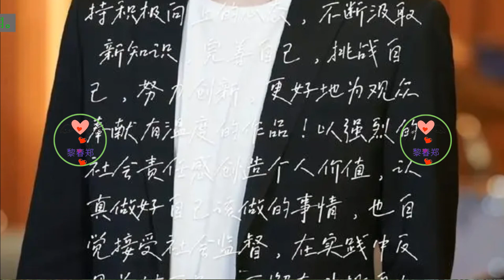王一博：2023每一秒都精彩！每一帧都璀璨！全领域绽放魅力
除了在音乐领域取得不俗的成绩，王一博还在影视和综艺领域展现了自己的多面才华。他参演的影视作品获得了不少观众的认可和喜爱，他在剧中的表现也得到了业内人士的肯定同时，他也频繁参与各类综艺节目，展现了自己的幽默感和综艺天赋，赢得了更多粉丝的喜爱和支持。
王一博的事业之所以能够取得如此出色的成绩，离不开他自身的努力和不断进取的精神。他始终保持对音乐的热爱和追求，不断提升自己的音乐才华和表演能力。